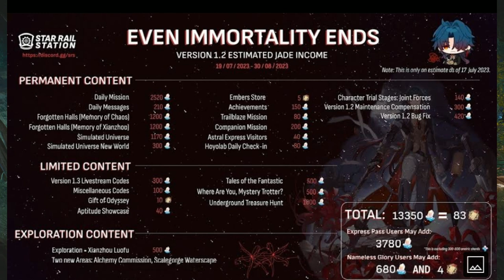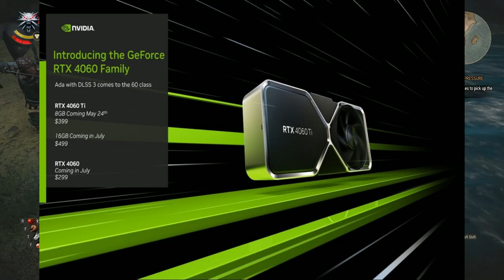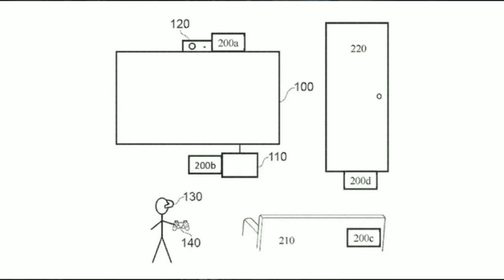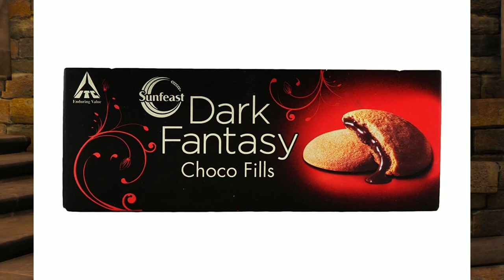AGSC NEWS // EP 2 // అనిమే, గేమింగ్ వార్తలు